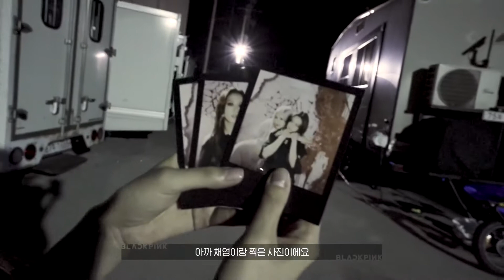BEHIND THE SCENES - BLACKPINK 'how you like that' MV making film